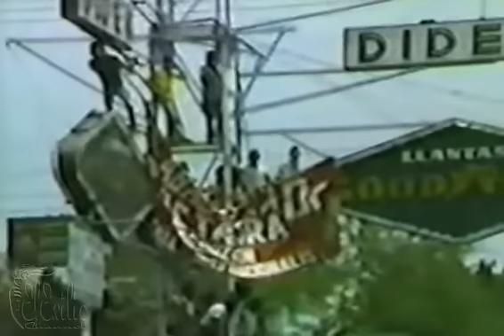Entierro del Beato Monseñor Romero 1980.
beatificación del Monseñor Romero a pesar de los anos el camino a la beatificacion no fue facil.
miles de salvadorenos lo recuerdan en vida y martirio.

beato del Monseñor Romero Vive en America Latina!

ElExilioTV